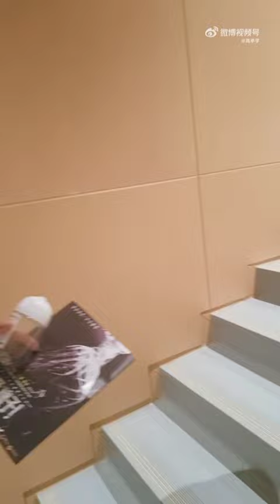Olympics冠军🏆高亭宇去看万茜vlog《你好,疯子!》十周年纪念版▶12城巡演📍北京站 The Insanity 𝐑𝐞𝐠𝐢𝐧𝐚 𝐖𝐚𝐧 𝐐𝐢𝐚𝐧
Winter Olympics速度滑冰冠军🏆高亭宇去看万茜×韩庚vlog《你好,疯子!》十周年纪念版▶12城巡演📍北京站 The Insanity 𝐑𝐞𝐠𝐢𝐧𝐚 𝐖𝐚𝐧 𝐐𝐢𝐚𝐧

Video from：高亭宇
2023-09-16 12:15pm 来自 高亭宇超话
格路宇宙#不平凡的九月# 休息日来吹“疯” 🥳给庚哥@韩庚 、茜姐@万茜 打call✌️话剧你好疯子# 📽️高亭宇的微博视频

info from：万茜
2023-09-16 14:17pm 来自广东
下次更新个长的vlog，爱看

info from：高亭宇
茜姐发话，必须安排～～

话剧《你好，疯子！》
【十周年纪念版】
饶晓志导演经典之作重现舞台
导演：饶晓志
万茜▶ICY
韩庚▶SUNNY
赵梓冲▶SUNNY
宇文秋实▶SAM
鞠帛展▶SHAWN
李路琦▶BEN
王煜▶BEN
王照清▶LILY
陈芙蓉▶LILY
栾小钧▶TOM
谢波▶TOM

《你好，疯子！》【电影版】
The Insanity
电影导演：饶晓志
电影监制：殷乐、郭帆
万茜  饰  安希▶文艺女青年
周一围  饰  李正▶记者
王自健  饰  马睿▶律师
金士杰  饰  萧乃恩▶历史老师
李虹辰  饰  杨猛▶出租车司机
莫小棋  饰  莉莉▶公关经理
刘亮佐  饰  韩沐山▶宠物医生
曹卫宇  饰  精神病院院长